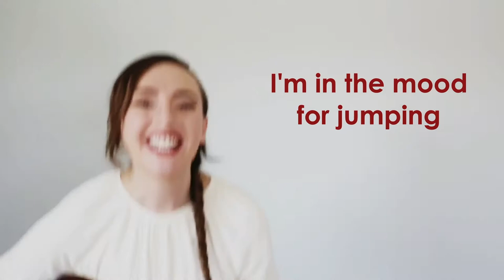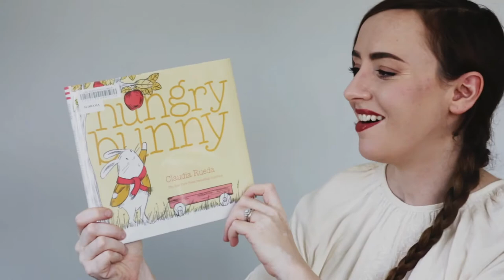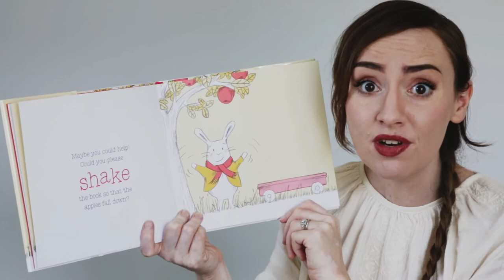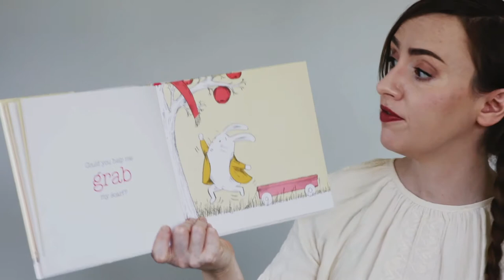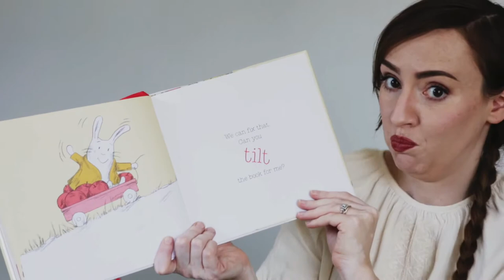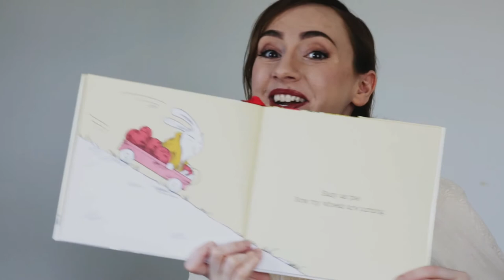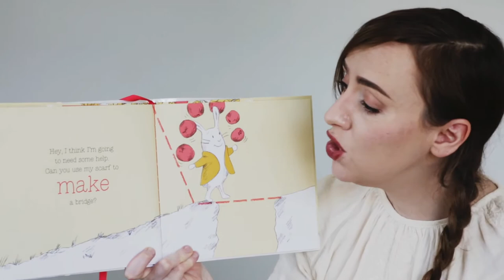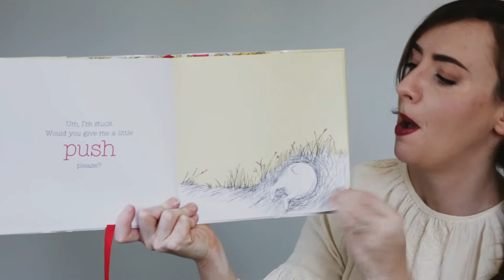PreschoolTime: Apples!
When the weather gets a little cooler and the leaves start to change colors, that can only mean one thing...it's fall! Come on an apple picking adventure with Ms. Shaina in this week's PreschoolTime, a storytime made just for pre-school aged kids!